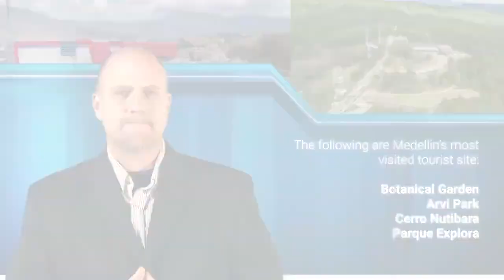Virtual English Module 2 Unit 1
Over the past decade, tourism to Colombia´s second largest city, Medellin, has grown massively. The following are Medellin´s most visited tourist site: Botanical Garden, Arvi Park, Cerro Nutibara, and Parque Explora.